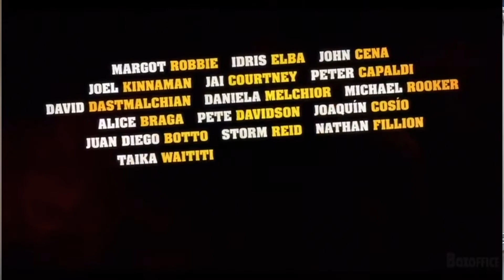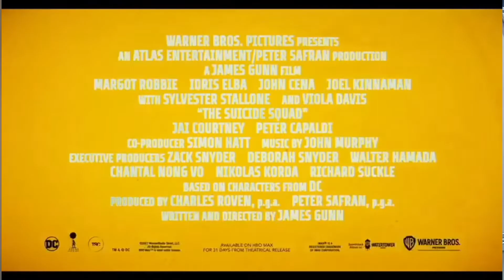Suicide Squad: Who Dies? + Theories & Predictions! Polka Dot Man, Starro, King Shark, Bloodsport!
Hey Guys! As I’m sure you can tell by the title, I discuss James Gunns The Suicide Squad! But first, I would really appreciate it if anyone could donate to the national deaf children’s society! Every cent helps! Thanks!

The Suicide Squad is a new DC comics film that is releasing on The 6th Of August! It is directed by James Gunn, and Stars Margot Robbie, Idris Elba, Joel Kinnaman, David Dastmalchian, Jai Courtney, Daniela Melchior, Viola Davis, John Cena, Sylvester Stallone,  Steve Agee, Sean Gunn, Peter Capaldi, Nathan Fillion, Flula Borg, Mayling Ng, Pete Davison, Michael Rooker, Taika Waititi, Alice Braga, Storm Reid, Joaquin Cosio, John Ostrander, Juan Diego Botto, Tinashe Kajese, Jennifer Holland, Freddie Stroma, Mikaela Hoover, and more!

The Suicide Squad are traditionally a team of super villains employed by Amanda Waller and the US government to perform secret operations, and if they get caught? Well, that’s just super villains, doing super villain things! No one could possibly blame that on the government! But if the squad refuse, or fail to follow commands? Then the bombs in their head/neck explode. So yeah….

The members of the squad in the new movie are Bloodsport, Harley Quinn, PeaceMaker, Captain Boomerang, Polka Dot Man, King Shark, Rick Flag, Ratcatcher 2, The Thinker, Weasel, Savant, TDK (The Detachable Kid), Mongal, Javelin, Blackguard, Sol Soria, and more! The villains are set to be Starro, The General, and Luna,